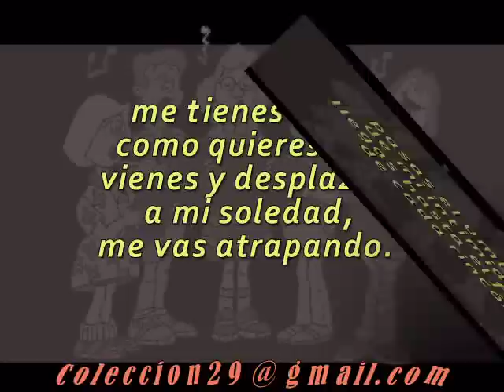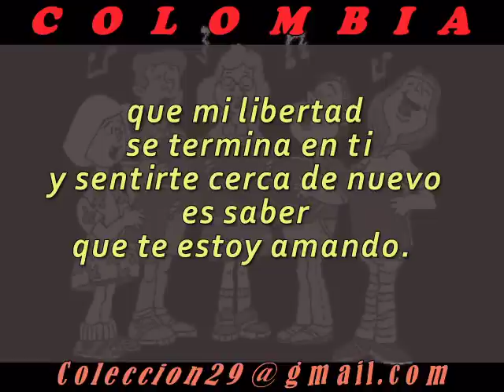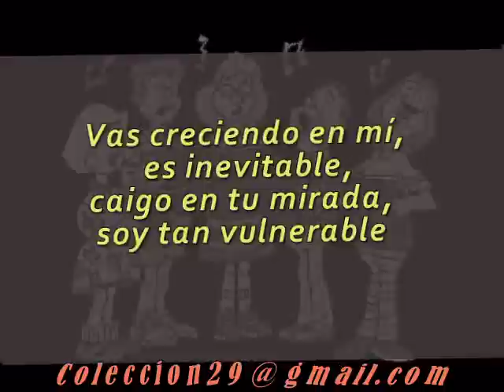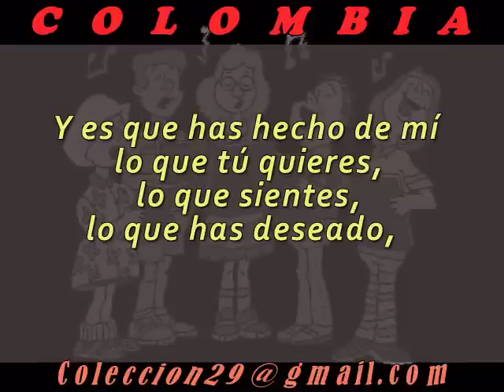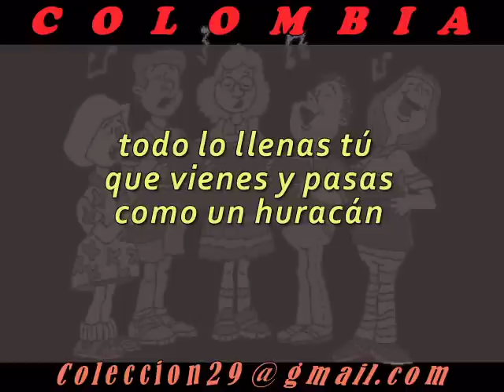En mi mente estas _ Tu _ Noelia _ Letra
Música Popular Colombiana
Escuchada en mi País